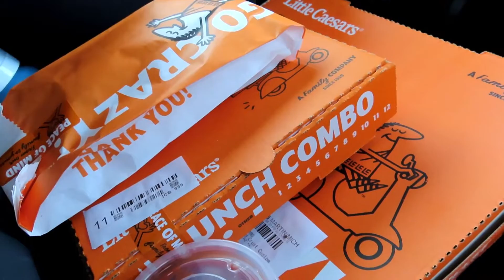HAILEY'S BIRTHDAY 🎂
••JUVY••